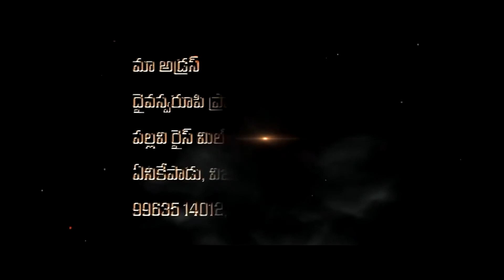ch yesu dasu garu live 9 3 2021